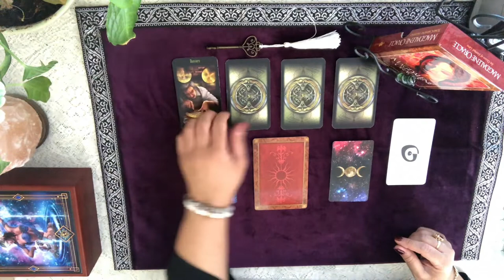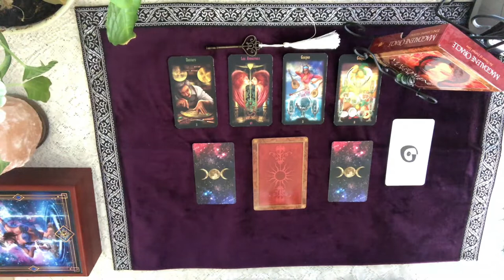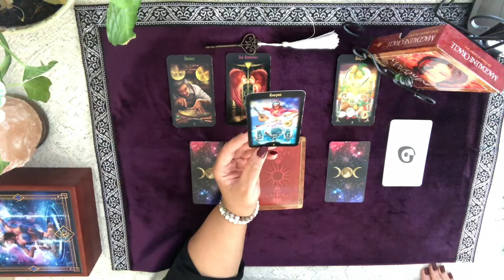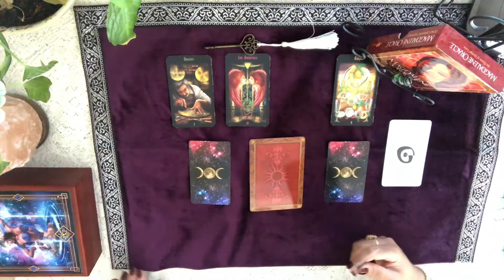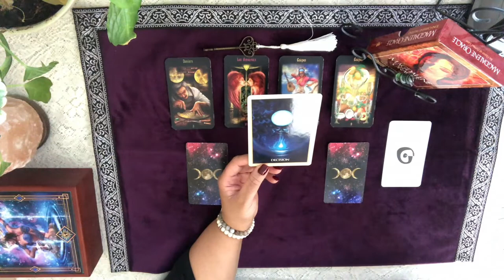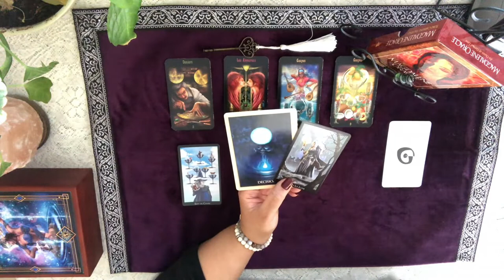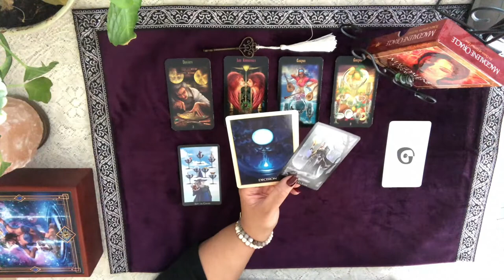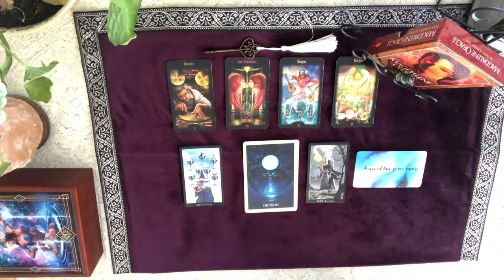Lecture quotidienne du lundi 17 février 2020 - Thème Gratitude